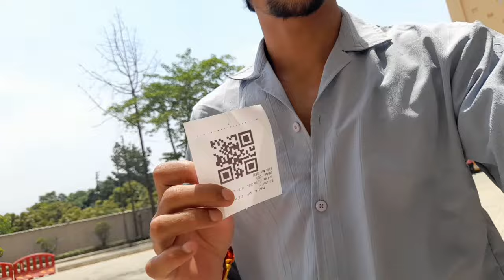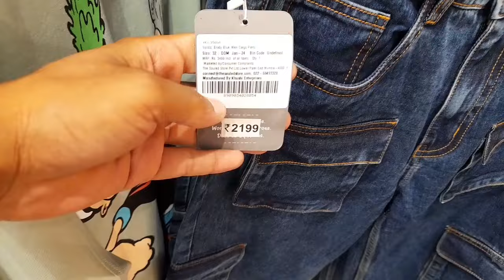mall of Dehradun Uttarakhand 🤞☺️❣️1 jun